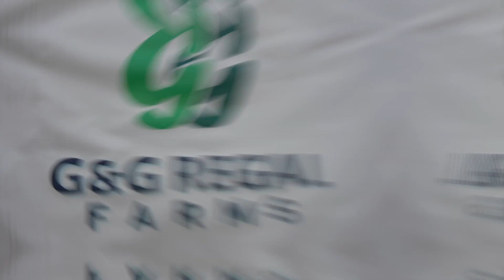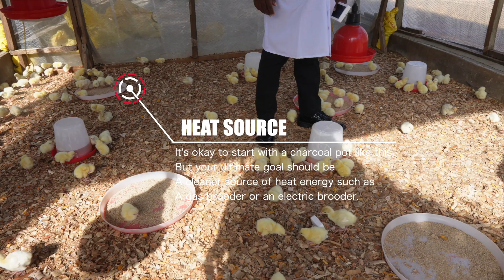A Visit to G&G Regal Farms, Ikorodu Lagos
I visited ggregalfarms in Ikorodu for inspection and delivery of chicks.
Let me show you around. Hopefully you can learn something.